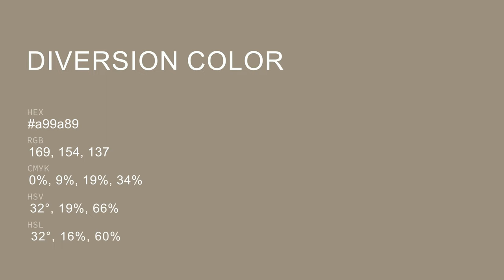Diversion color a99a89 hex color - Brown color - Cool color a99a89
What color is Diversion ? a99a89 hex color - Brown color - Cool color a99a89

Hex a99a89 Color Code is also known as Diversion color.